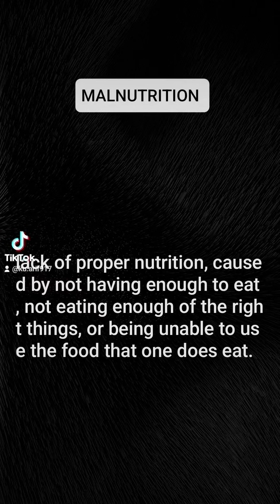Nano Macroalgae Aquarium | Ep. 5 Losing a fish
Your fish died, or losing your fish is something that a fish keeper is trying hard to avoid